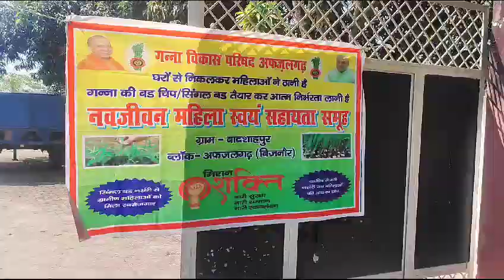self help group badshahpur afjalgarh Bijnorw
Video from Vishwamitra Pathak